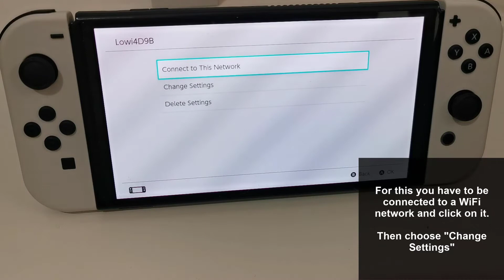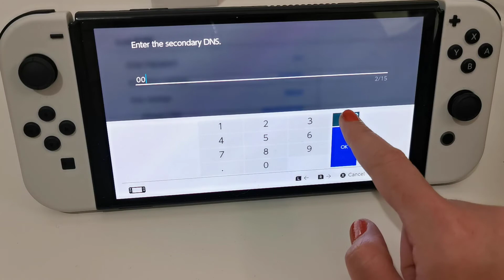❓ What to do if Nintendo Switch OLED NOT CONNECTING INTERNET SOLUTION 2022 ✔️ Setup Nintendo Switch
Solvetic_eng video-tutorial to know how to fix that the Nintendo Switch OLED does not have WiFi and does not connect to the internet. ▶️ 𝗠𝗔𝗡𝗨𝗔𝗟 𝗡𝗜𝗡𝗧𝗘𝗡𝗗𝗢 𝗦𝗪𝗜𝗧𝗖𝗛

In this video you will see all the steps you must follow to know how to solve the problem of not having internet on Nintendo Switch OLED quickly and easily.